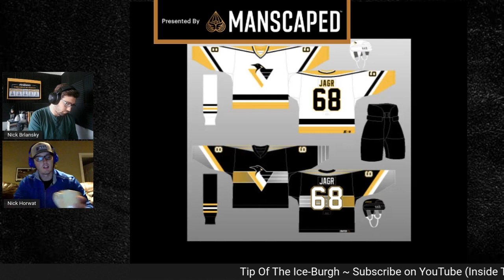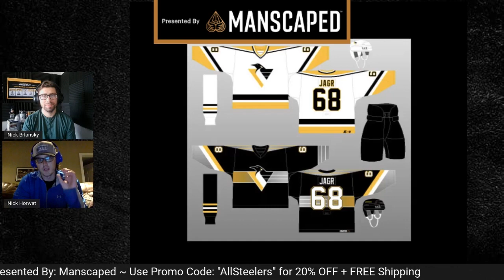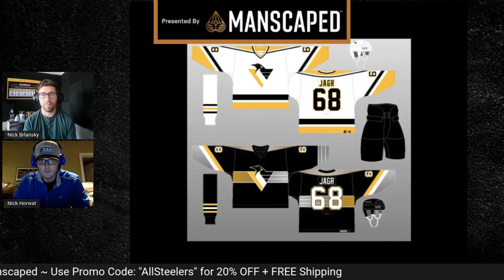Return of the RoboPen?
Nick and Nick discuss the rumored return of the Robo-Pen as the Pittsburgh Penguins reverse retro jersey. Tune In!!

Topics Include:
- Robo-Pen rumored to be returning for 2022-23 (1:30)
- Assistant Coach Mike Vellucci signs a two-year extension (17:30)
- Jason Zucker and Teddy Blueger make waves at Da Beauty League (26:10)
- Shout Outs and Call Outs (32:36)